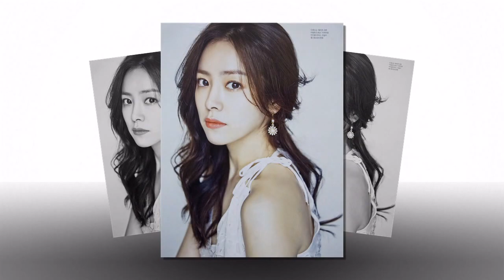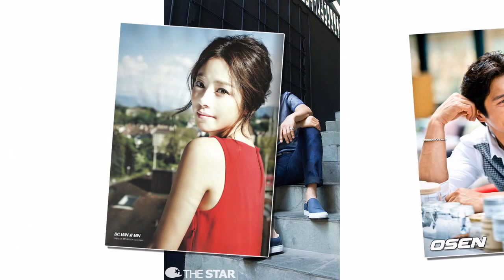Oh Ji Ho & Han Ji Min # 1